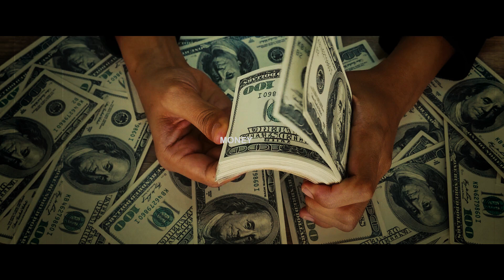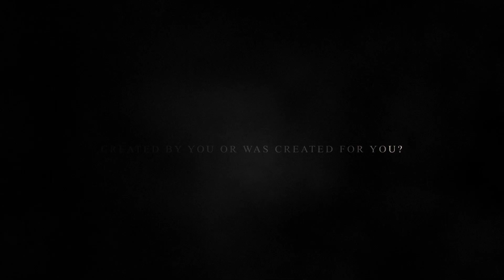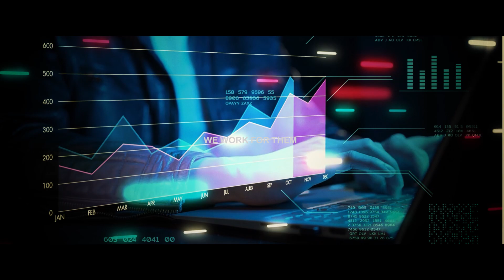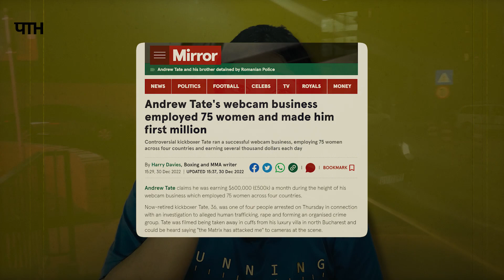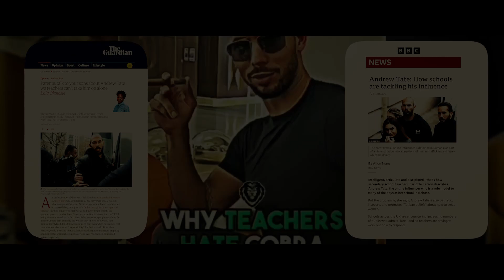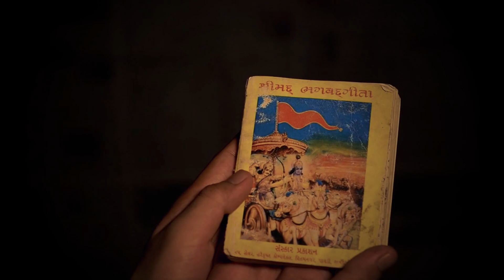Andrew Tate: World's Biggest Misogynist | Exposed | Path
In this YouTube video, we have explored the fascinating world of Andrew Tate, analyzing his interpretation of the Matrix and examining the accusations of misogyny that have surrounded him. While Andrew Tate's views on personal freedom and breaking free from societal constraints have resonated with some, his controversial statements about women have sparked heated debates. It is important to approach this topic with an open mind, considering the complexities of his ideas and the various perspectives surrounding his controversial remarks.

Ultimately, the goal of this video is to foster a deeper understanding of Andrew Tate's philosophy and its implications, encouraging viewers to critically assess his arguments while promoting healthy dialogue on topics such as personal freedom, gender dynamics, and the boundaries of expression. By engaging in respectful discussions, we can strive for greater empathy and a more inclusive society, where diverse perspectives can coexist and be examined thoughtfully.

00:00 - Introduction

00:28 - Psychology

01:45 - Story

03:14 - Matrix

04:46 - Chapter 1: Who Is Andrew Tate?

07:19 - Chapter 2: Hustlers University.

08:29 - Chapter 3: Is Andrew Tate A Fraud?

10:14 - Chapter 4: Why People Trust Him So Easily?

12:14 - Conclusion:  Real Way To Come Out From The Matrix.